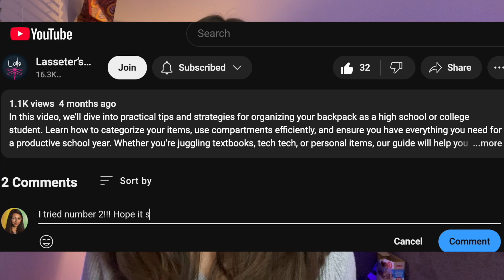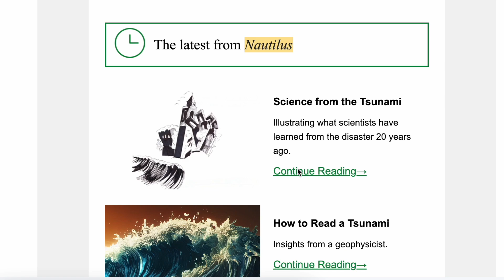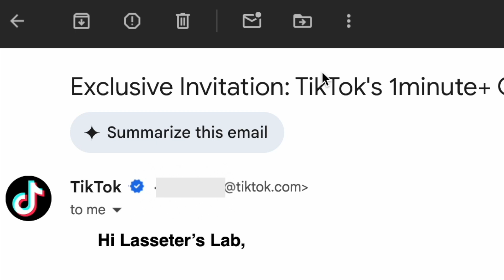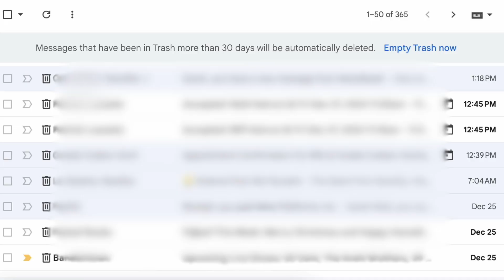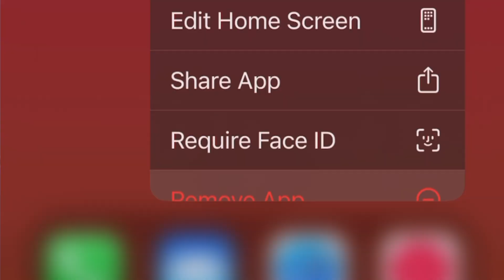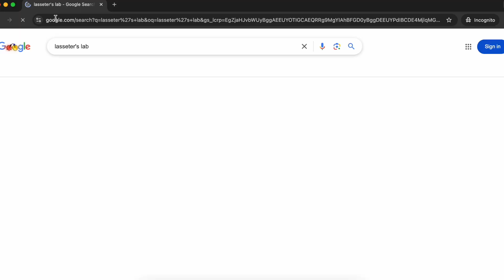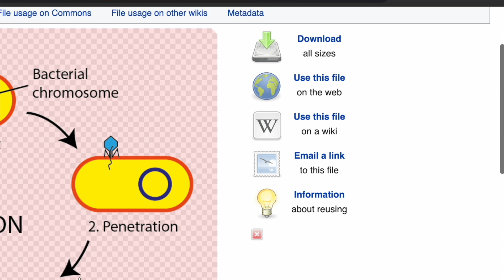Digital Organization Tips for 2026 // New Year's Digital Resolutions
In today's video, I'll cover my top twenty favorite digital organization tips to help you start the school year right in 2025. These quick tips will set you up for success in this new school (or work) year.

00:00 Intro
00:30 Clear out watch later
01:10 Unsubscribe from emails
02:06 Clear out inbox
02:59 Empty digital trash
03:28 Organize rogue documents
04:11 App management
05:44 Clear out notes apps
06:00 Clean up bookmarks bar
06:24 Make calendar events
06:58 Charger management
07:16 Clean devices
07:33 Update OSs

RESOURCES

IMAGES
Own Work
Pexels.com
Pixabay.com